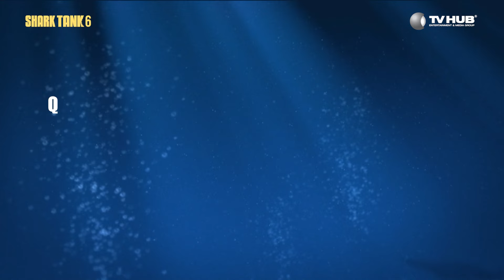Đem Idea đại học "câu Shark", Startup "tạo nét" thu hút Shark Minh rút Golden Ticket | SAU BỂ CÁ MẬP